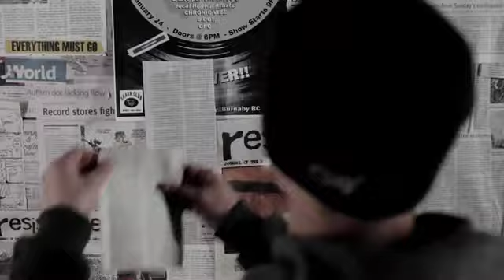Knew I Was Right about Everything Video